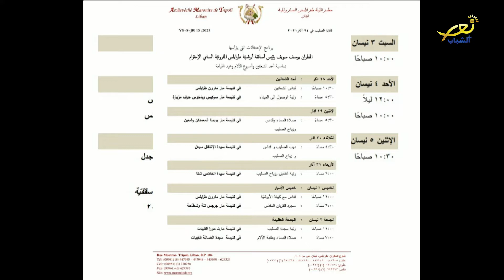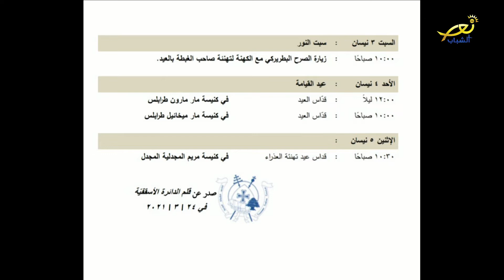مقابلة مع الأب جو رزق الله